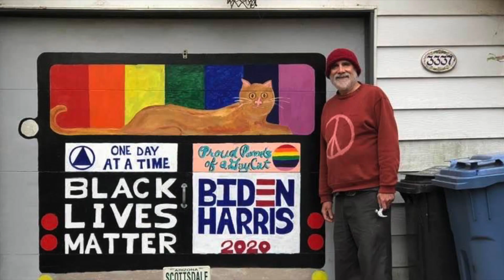194. Do the Next Right Thing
Soundtrack recorded by the Fireroast Mountain Boys at Walker Church January 2006 entire recording available

Edited by David West. Images from Miriam West and various Facebook pages, mostly Alice's